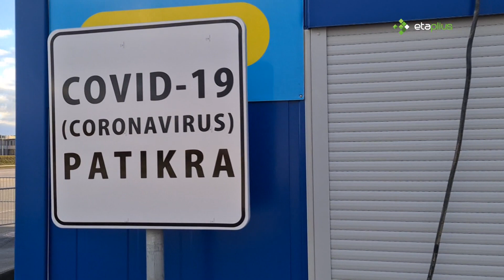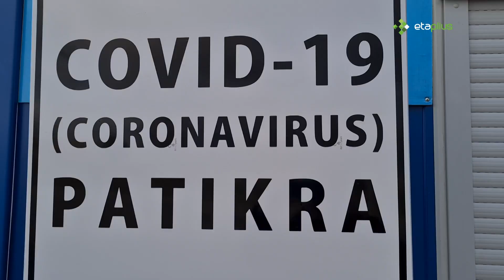Mobilaus koronaviruso patikros posto atidarymas Šiauliuose 20200324